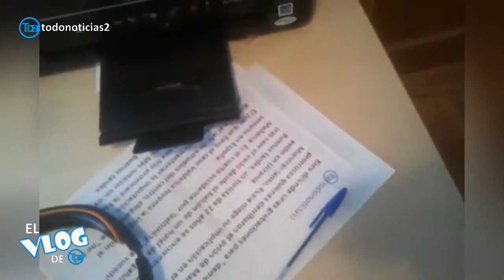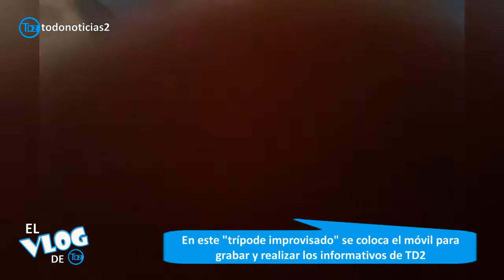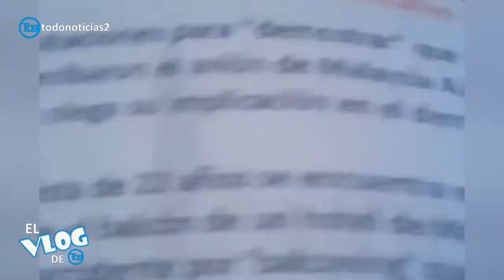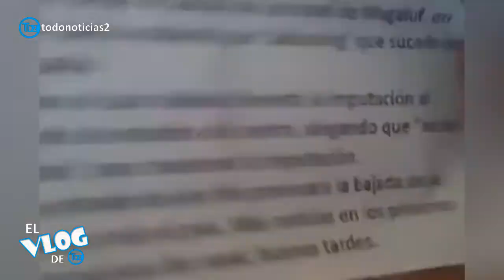El Vlog de TD2. Detrás de la cámara - Explicación móvil y guiones de los informativos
(Un título muy "ingenioso", pero no se me ocurría otro con todo lo que aparece en el vídeo...)

Para que estar atentos alos videos que subo al canal os dejo el app;